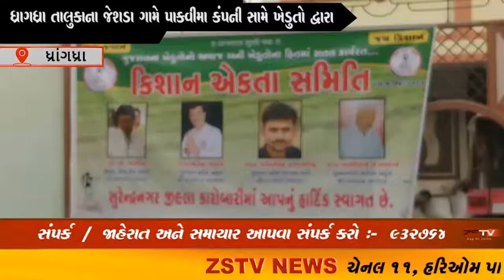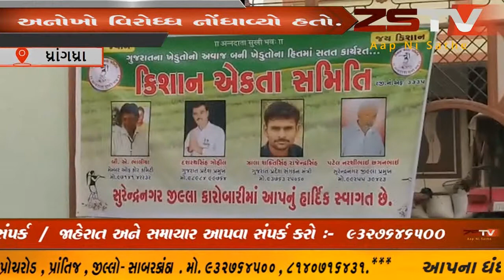ધ્રાગધ્રા તાલુકાના જેશડા ગામે પાકવીમા કંપની સામે ખેડુતો દ્વારા અનોખો વિરોધ્ધ નોંધાવ્યો હતો.